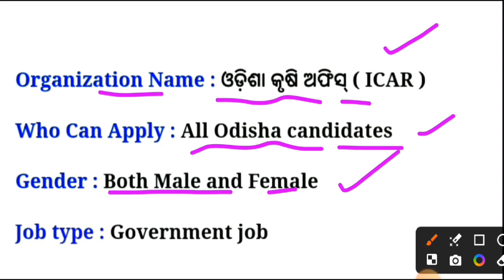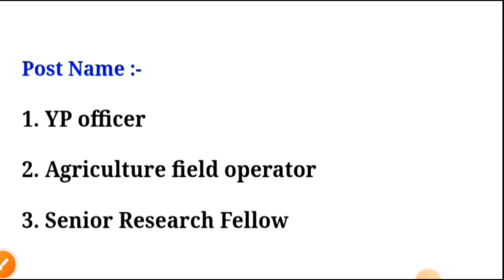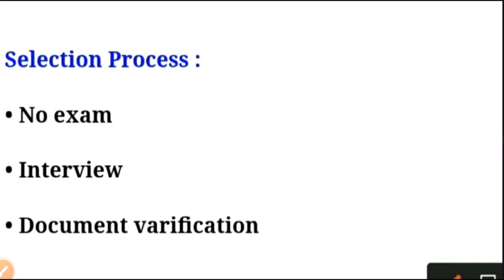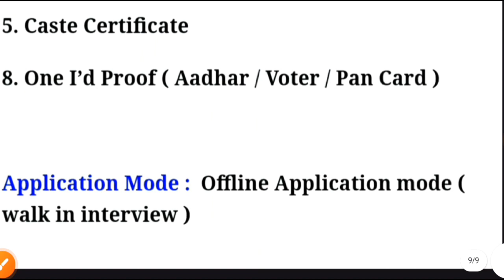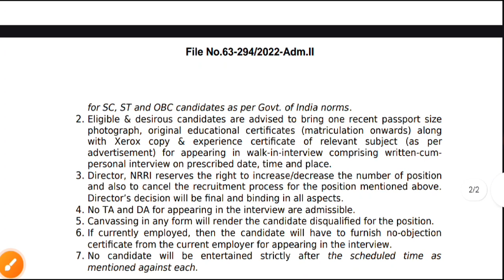Odisha Agriculture Department Recruitment2024 ! Salary 31,000 Per Month ! Odisha Govt Jobs 2024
Topic Cover
mahila supervisor recruitment 2024
odisha fisheries job update
odisha latest job update
odisha jobs
jobs in odisha
pharmacy vacancy in odisha
latest govt job in february 2024